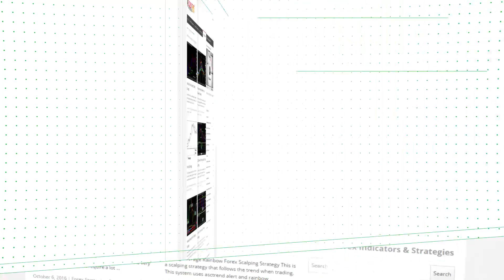ATRPivot – indicator for MetaTrader 5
Download ATRPivot – indicator for MetaTrader 5

-About-

Forex Strategies
Forex Indicators
Forex Systems